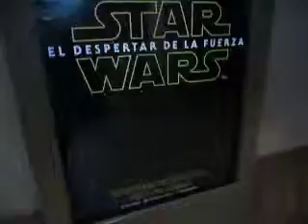b1 star wars